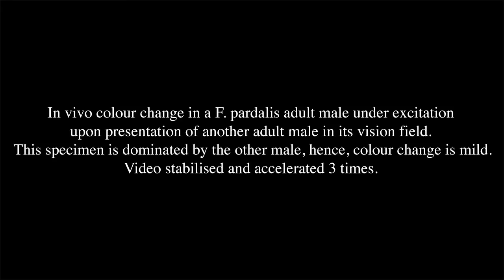Chameleons change colors by reorganizing nanocrystals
Chameleons have the remarkable ability to exhibit complex and rapid color changes during social interactions.
A new study demonstrates that the changes take place via the active tuning of a lattice of nanocrystals present in a superficial layer of dermal cells called iridophores.
Credit:
Photonic crystals cause active colour change in chameleons
Jérémie Teyssier, Suzanne V. Saenko, Dirk van der Marel & Michel C. Milinkovitch
Nature Communications doi:10.1038/ncomms7368